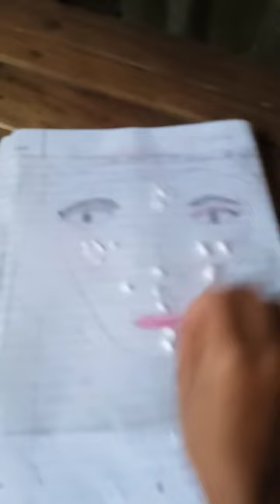7 March 2023